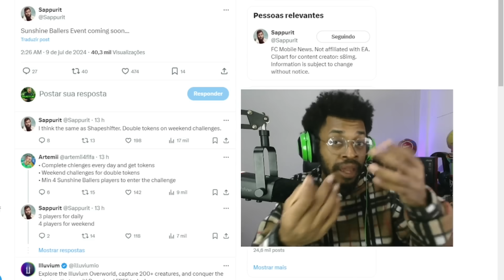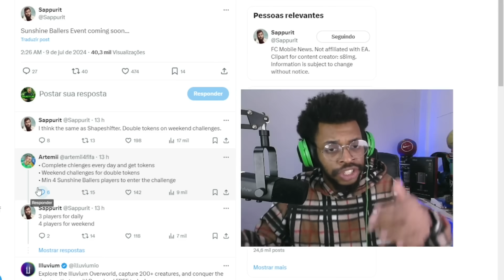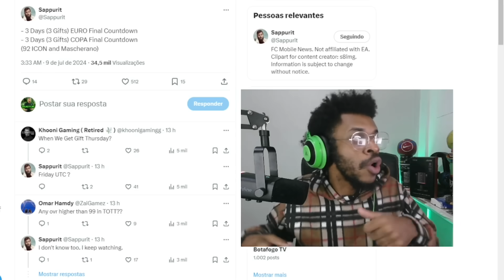NOVO EVENTO CHEGANDO E FIM DOS MUTANTES CONFIRMADO! ICONS DA EURO E LOGIN PREMIADO - FC MOBILE 24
LEMBRANDO: NÃO TENHO NENHUM VINCULO COM A EA E TODAS AS OPINIÕES DO VIDEO SÃO APRESENTADAS PARA AJUDAR.
NÃO CONFUNDA A VIDA REAL COM O GAME.
OBS: LEMBRE-SE INCLUSIVE QUE A GAMEPLAY MUDOU!
ASSISTA O CONTEÚDO E NÃO SE PRECIPITE ANTES DE VER A CONCLUSÃO.

CRÉDITOS:
SAPPURIT:

Temporizador:
0:00 RUMO AOS 20 MIL INSCRITOS. AJUDA NOIS!